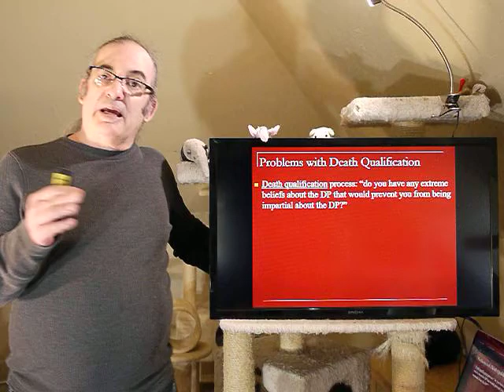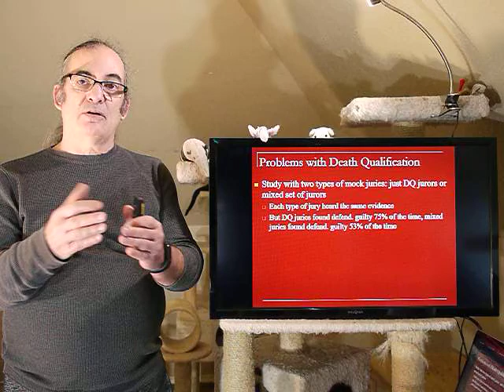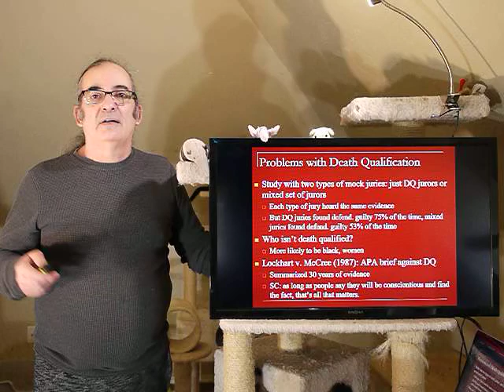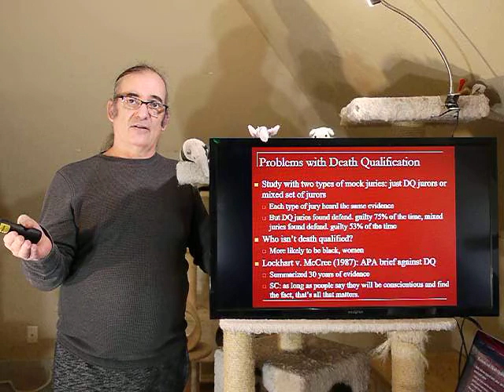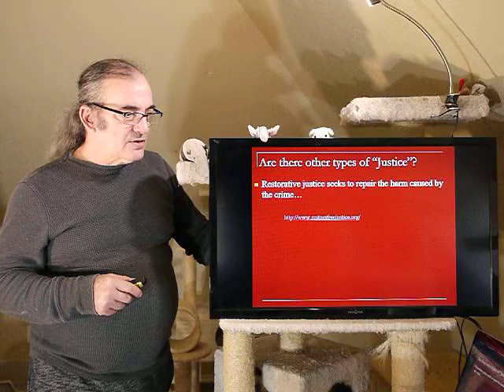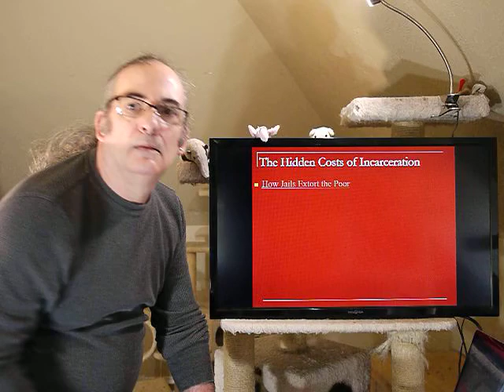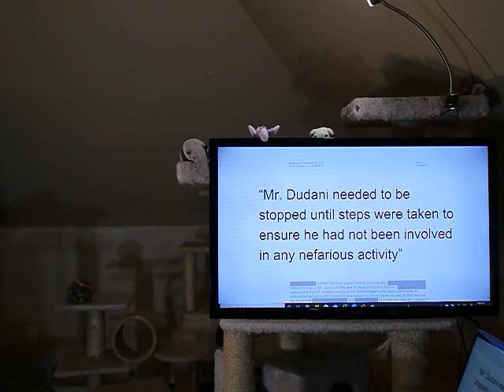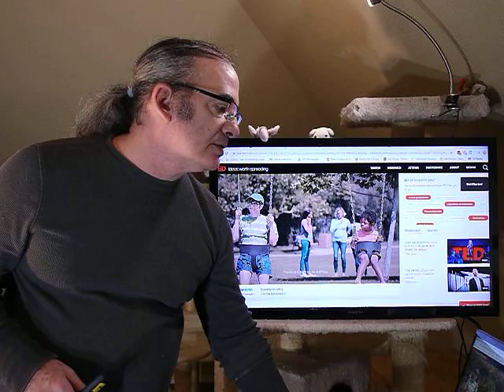Psych 4485 Ch 15 PT3